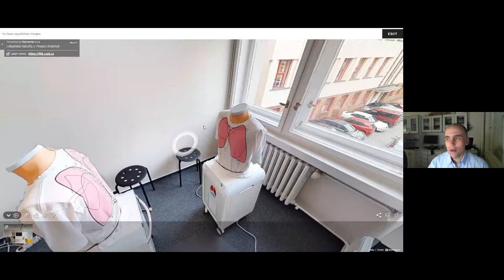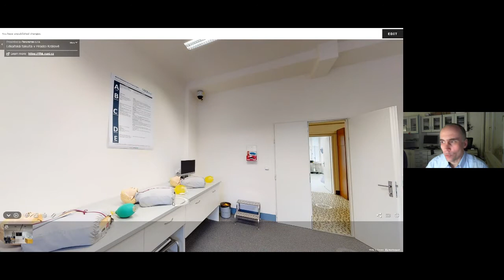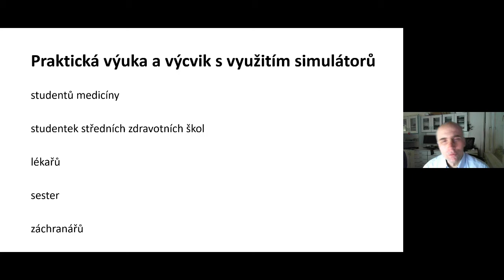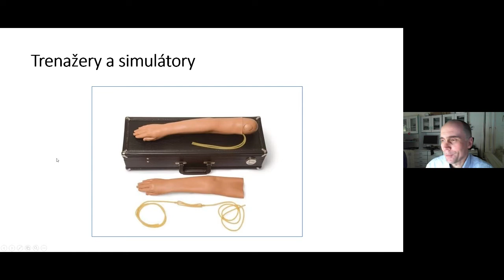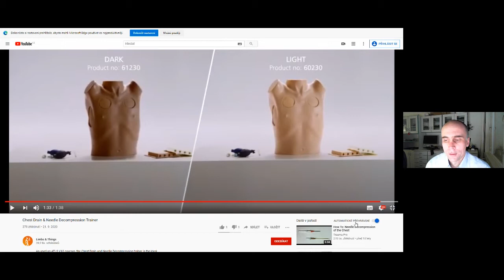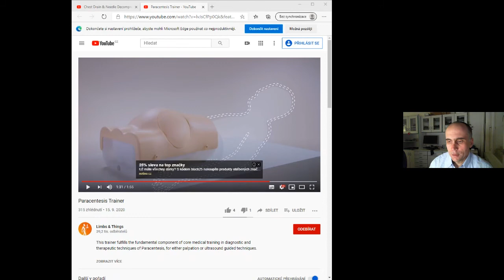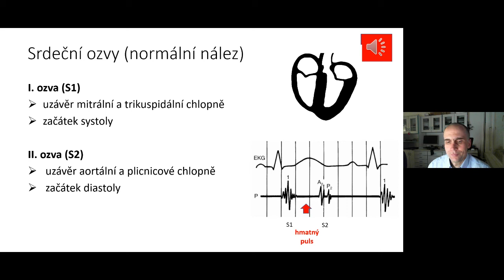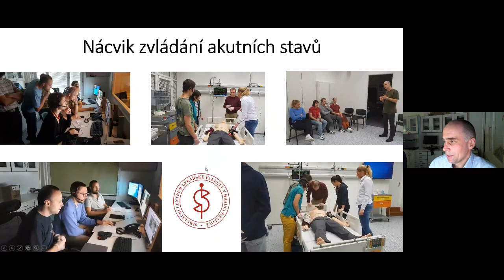Noc vědců 2020 na LFHK – Simulační centrum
Největší celoevropská popularizačně-naučná událost propagující vědu a výzkum Noc vědců, s letošním podtitulem Člověk a robot, se na Univerzitě Karlově tentokrát uskutečnila z pochopitelných důvodů v online podobě.
Prostřednictvím živého vysílání se zapojila i naše Lékařská fakulta v Hradci Králové a v tomto playlistu bychom vám rádi umožnili vrátit se k tématům, které jste v průběhu Noci vědců nestihli, nebo na které byste se chtěli podívat znovu.

V tomto záznamu vám doc. Miroslav Solař (vedoucí Simulačního centra LF HK) během jedné hodiny umožní nahlédnout do našeho Simulačního centra, do světa simulátorů a trenažérů a jejich role v moderní výuce medicíny. Naše Simulační centrum je zapojeno do výuky mladých mediků již druhým rokem a jeho vybavení i oborový rozsah se stále rozšiřují. Podívejte se, jak takový SimCen vypadá a jak v něm probíhá výuka.

V diskusi zazněly tyto otázky a odpovědi:
Otázka: Jak u Petra nebo Karla pozná doktor za zrcadlem, které léky mu byly studentem aplikovány? Jak vlastně funguje proces podávání léků a terapeutických zásahů a jak se promítá do záznamů v ovladovně?
Odpověď: Jednou z variant (např. v počátcích fungování SimCen) je ukázání zvolené krabičky s názvem léku na jednu z kamer, kterými je místnost pro simulace vybavena. Doktor si na obrazovce v ovladovně pohodlně přečte a zadá daný lék do simulace, počítač už si pak kalkuluje podání léku a jeho množství. Další možností je pak prostřednictvím čipu umístěného v krabičce léku, kdy ve chvíli, kdy je daná krabička s lékem sejmuta z poličky, je načten odpovídající čip a vše již dál probíhá automaticky.